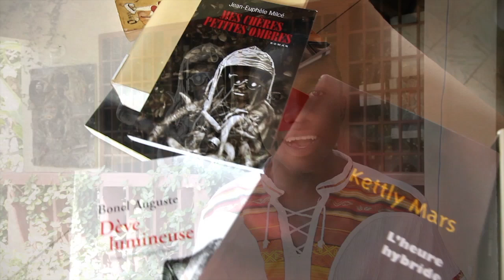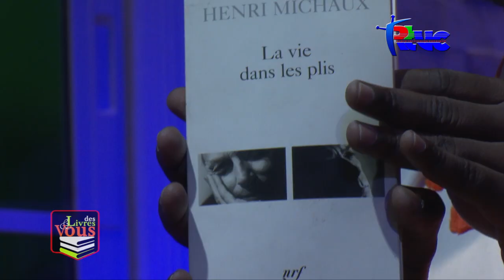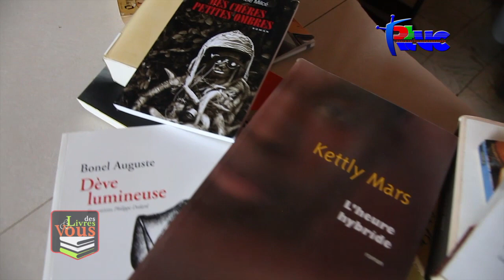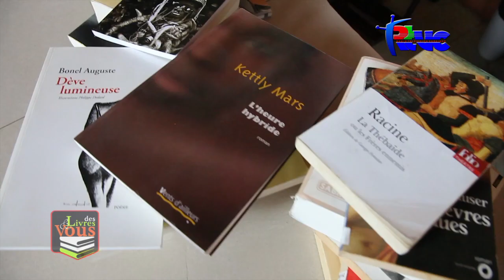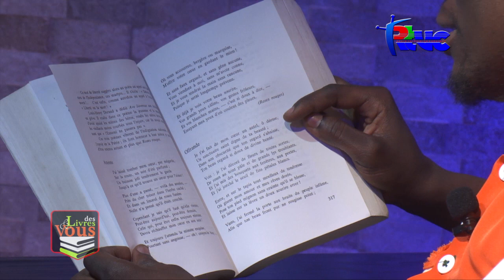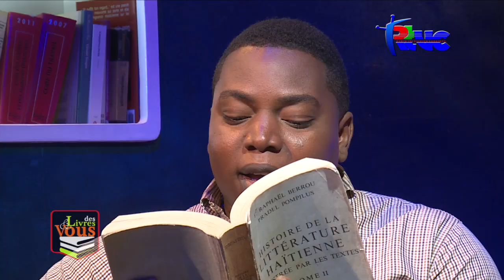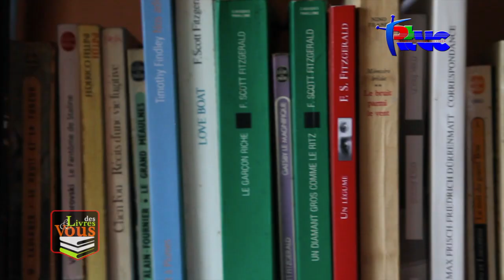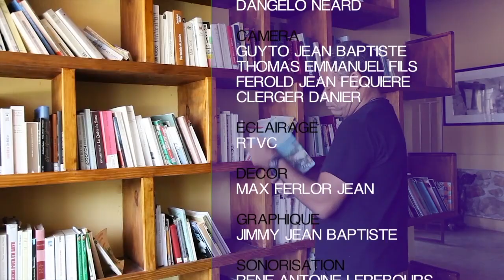" Des Livres et Vous" Samuel Taillefer ( 10 Decembre 2021)